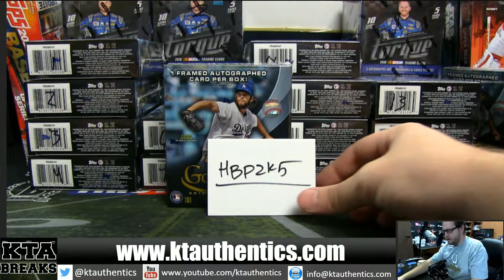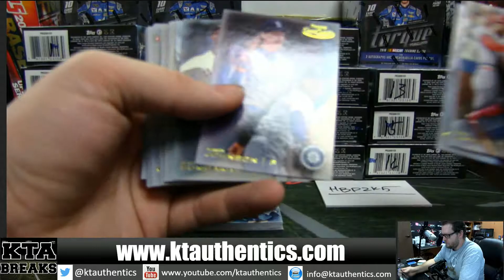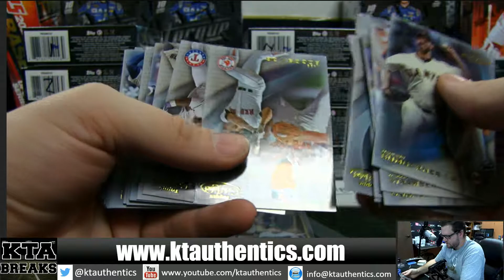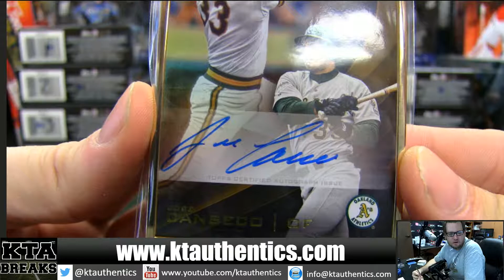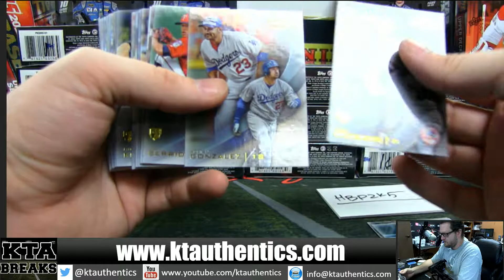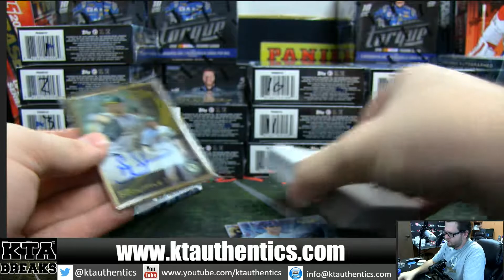KTAuthentics -2016 Topps Gold Label hobby box break - hbp2k5 part 2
2016 Topps Gold Label hobby box break - hbp2k5 part 2